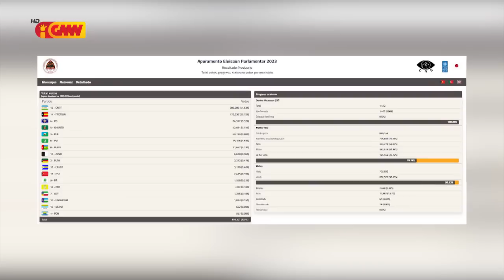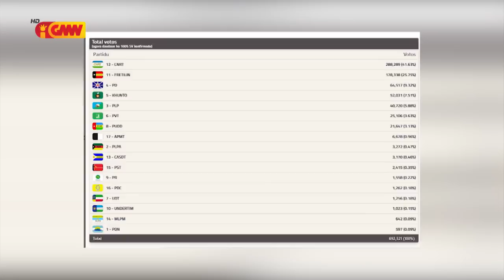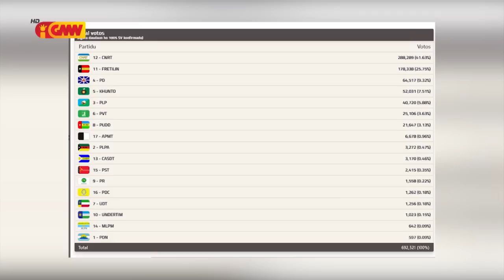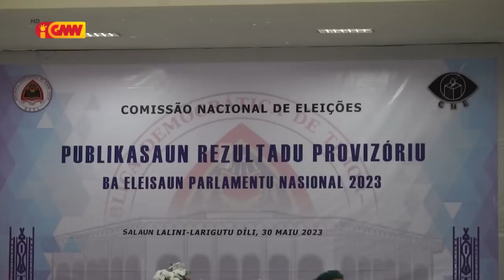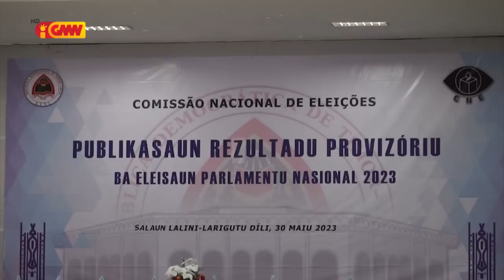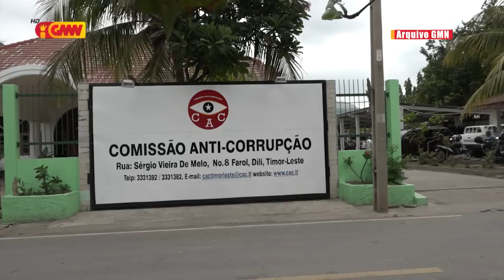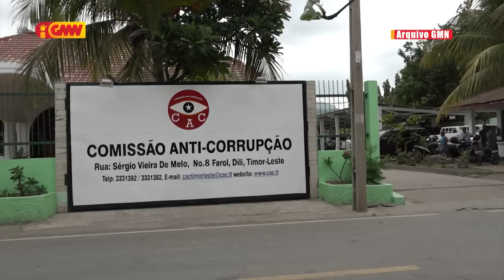JORNAL SEMANARIO 04 de Junho 2023